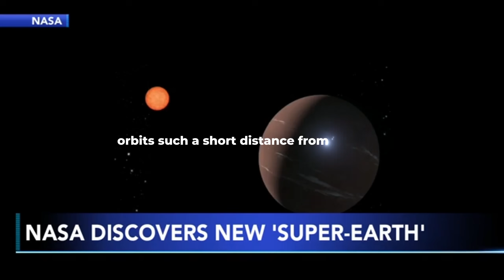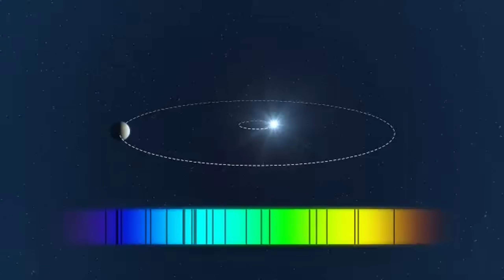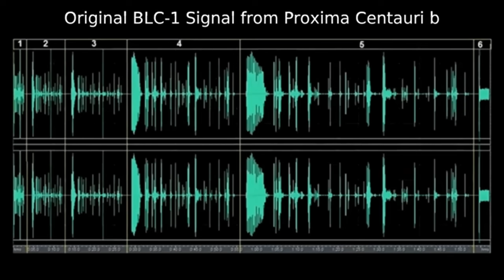Michio Kaku WARNS: Life on Proxima B Is SCARY Leaves Scientists Speechless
Renowned physicist Dr. Michio Kaku has just issued a chilling warning after reviewing new data from the James Webb Space Telescope on Proxima B — our nearest Earth-like neighbor.

The data reveals strange atmospheric shifts, thermal hotspots, and light anomalies—but it’s what they suggest that’s truly terrifying:
Life may exist on Proxima B, but it's not like anything we expected.

Kaku says this could be the most dangerous discovery in human history, hinting that what’s out there… might not be friendly.

NASA is silent. Scientists are stunned. The world is watching.

Credits:
NASA